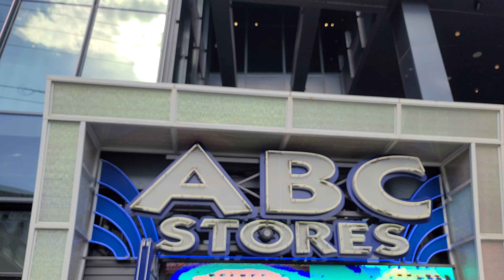Thyssenkrupp Escalators at Hard Rock Cafe Bridge Las Vegas, NV